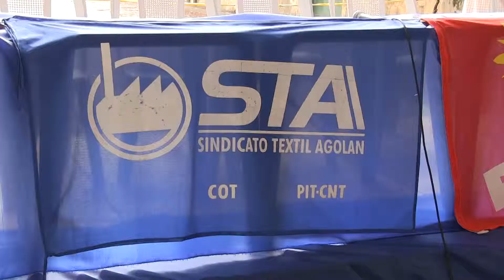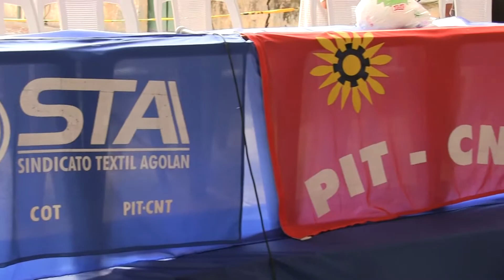Colonia 2014 02 11 AGOLAN INTENDENCIA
SI BIEN EL PARQUE INDUSTRIAL DE JUAN LACAZE PASARÁ PROXIMAMENTE A MANOS DE LA INTENDENCIA DE COLONIA, DONDE HOY FUNCIONAN VARIAS EMPRESAS, ENTRE ELLAS LA TEXTIL AGOLAN. EL INTENDENTE WALTER ZIMMER ACLARÓ QUE NO SE PRETENDE POR PARTE DE LA INTENDENCIA CO-GESTIONAR LA TEXTIL AGOLAN.